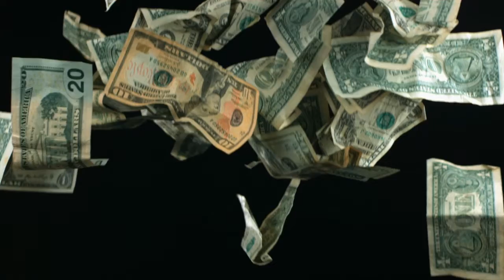Hey Jude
1 // When was a time that you experienced manipulative, arrogant, and divisive people in a faith community?
2 // How do you see people taking advantage of the loving kindness of the church in our world today?

Spoken & Written by Mandy Meisenheimer
Footage from Pond5 and VideoBlocks